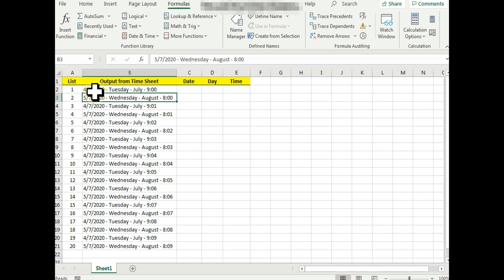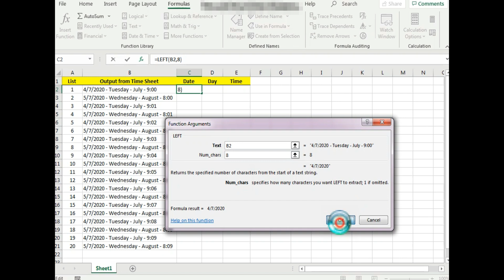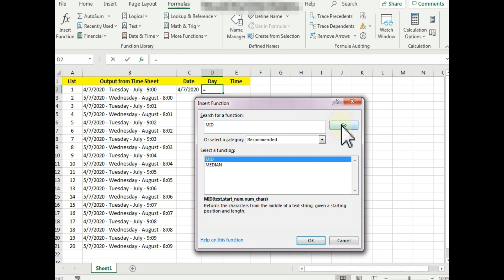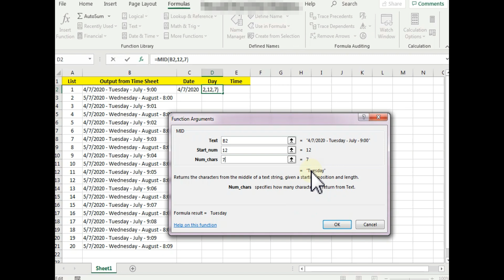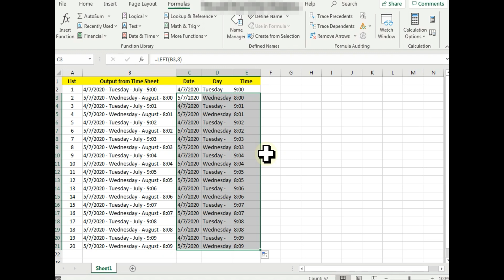STRING FUNCTIONS - THE BEGINNER'S GUIDE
This video teaches you about different STRING FUNCTIONS - LEFT () MID() RIGHT() in just 5 MINUTES!!